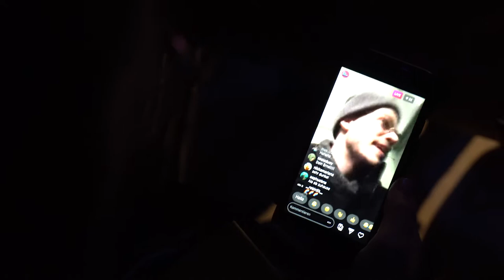The Last of Us: Left Behind | Küssen, Schleichen, Zombie! 🎶🎮 Let's Play Showmasters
Im Action-Hit „The Last Of Us: Left Behind“ des Entwicklers Naughty Dog folgen wir Ellie zu-
sammen mit ihrer besten Freundin Riley, in eine prägende Episode ihrer Vergangenheit. Doch
auch in der Gegenwart erwartet uns ein schonungsloser Überlebungskampf, bei dem wir uns
durch klickende Gefahren und marodierende Banden schleichen, um unseren Freund Joel zu ret-
ten.

Team:
Showmaster: Tim Steinheimer
Gamemaster: Aidan Riebensahm
Kontrabass: Ferdinand Roscher
Querflöte: Luna Burkert
Schlagzeug: Dominik Back
Keys: Julia Fischer

Produktion: Zoé-Philine Leduey, Thomas Yutaka Schwarz, Tim Steinheimer
Technische Leitung, Kamerakonzept: Yannick Rietsch
Musikalische Leitung: Ferdinand Roscher

Bühne: Kristina Schmidt, Simon Vorgrimmler
Kostüm: Annekatrin Utke, Kristina Schmidt
Requisite, Bühnenassistenz: Marcel-André Friebe
Licht: Carlotta von Haebler
Lichtassistenz: Tabea Gesche
Live-Sound, Recording: Robin Alberding
Game-Technik: Tim Rosentreter
Data-Wrangler: Thomas Yutaka Schwarz
Aufnahmeleitung: Zoé-Philine Leduey
Kamera: Lennart Schneider, Philipp Schluck, Lilly Chill, Natalie Fischer, Yannick Rietsch

Schnitt: Jonas Nestroy
Schnittassistenz: Natalie Fischer
Postproduktion Ton: Janne Gruhn

Autor*innen: Anne Küper, Kerstin Oppermann, Yannick Rietsch, Tim Steinheimer
Game-Redaktion: Tim Rosentreter, Kerstin Oppermann

Design, Grafik: Carina Kluge
Catering: Jakob Müller
Foto: Kathinka Schroeder
Intromusik: Isabel Rößler

Gefördert von:
Friedrich Weinhagen Stiftung
Landschaftsverband Hildesheim
flausen+Banden!Festival
Sparkasse Hildesheim Goslar Peine
Regionalrat Hildesheim
Theaterhaus Hildesheim e.V. im Rahmen der deBühne
Landkreis Hildesheim
Kulturbüro des Studentenwerks Ostniedersachsen

Die deBühne wird gefördert von:
Stiftung Niedersachsen
Niedersächsisches Ministerium für Wissenschaft und Kultur
Stadt Hildesheim

Danke an:
Johannes Liebscher, Ralf Hammermeister, Eric Schütt, Prof. Dr. Stefanie Diekmann, Dr. Volker Wortmann, Anika Kind, Uta Lorenz, Felix Meyer-Christian, Kremkau Raumbegrünung, Voelkel, Foodsharing Hildesheim